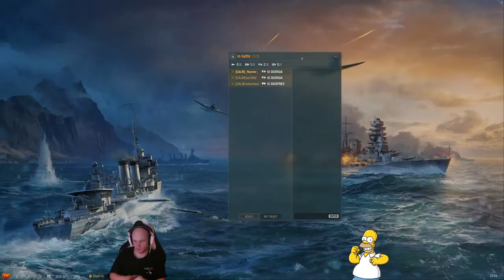Záznam streamu z 3.1.2021